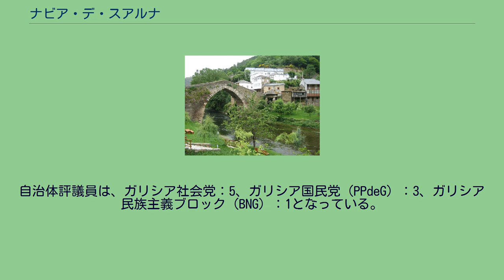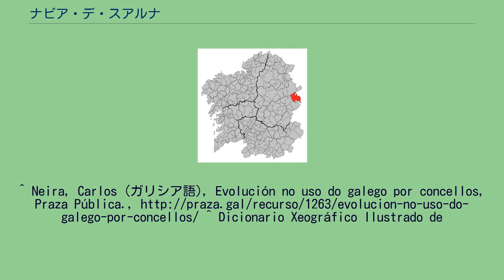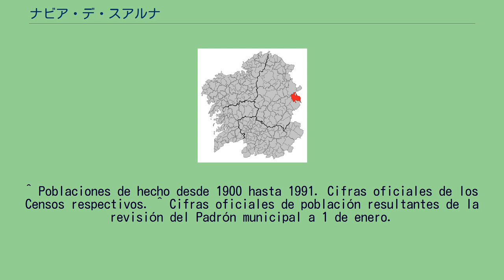ナビア・デ・スアルナ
ナビア・デ・スアルナ（Navia de Suarna）、スペイン、ガリシア州、ルーゴ県の自治体。
コマルカ・ドス・アンカーレスに属する。
ガリシア統計局によれば、2012年の人口は1,337人（2009年の人口は1,441人（2006年:1,615人、2005年:1,680人、2004年:1,732人、2003年:1,807人）。
住民呼称はnaviego/-a。
ナビア・デ・スアルナはルーゴ県の東部に位置し、コマルカ・ドス・アンカーレスに属する。
北はア・フォンサグラーダ、東はアストゥリアス州とレオン県、南はセルバンテス、西はベセレアーとバレイラの各自治体と隣接する。
ナビア・デ・スアルナはア・フォンサグラーダ司法管轄区に属す。
自治体首長はガリシア社会党（PSdeG-PSOE）のホセ・フェルナンデス・フェルナンデス（José Fernández Fernández）。
自治体評議員は、ガリシア社会党：5、ガリシア国民党（PPdeG）：3、ガリシア民族主義ブロック（BNG）：1となっている。
（2007年自治体選挙結果） ナビア・デ・スアルナは19の教区に分けられる。
^ a b c “IGE（ガリシア統計局）” (ガリシア語). ガリシア自治州政府. 2013年3月25日閲覧。
^ Neira, Carlos (ガリシア語), Evolución no uso do galego por concellos, Praza Pública., ^ Dicionario Xeográfico Ilustrado de
Galicia vol.16、p.330-332、Xeogal Publicacións、2009、ISBN 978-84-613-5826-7 ^ “Fonsagrada (A), partido judicial nº8 de Lugo” (スペイン語). Consejo General de los Procuradores de España. 2013年3月25日閲覧。